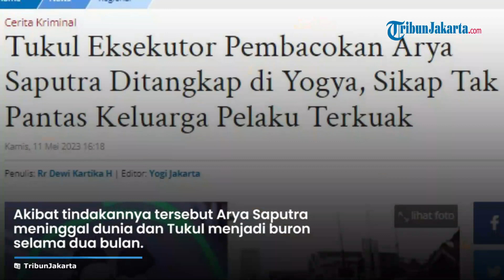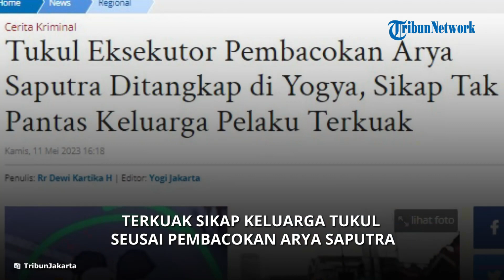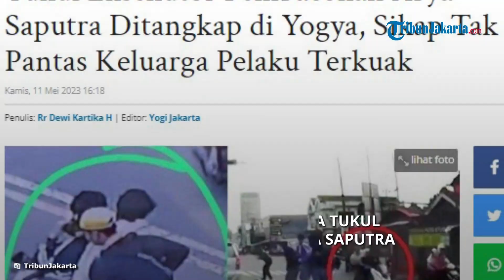Keluarga Arya Saputra Ungkap Sikap Tak Pantas Keluarga Tukul: Anak Saya Ngak Bisa Dibayar Pakai Uang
TRIBUN-VIDEO.COM - ASR alias Tukul (17) eksekutor pembacokan Arya Saputra siswa SMK Bina Warga 1 Kota Bogor akhirnya ditangkap.

Hal tersebut disampaikan oleh Kapolresta Bogor Kombes Bismo Teguh Prakoso.

Sebelumnya, Tukul sempat buron selama dua bulan.